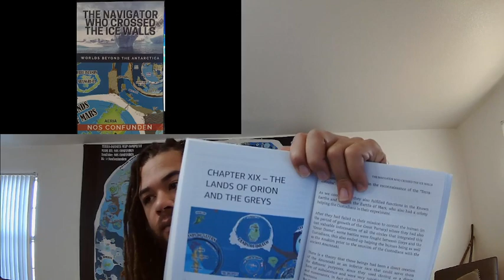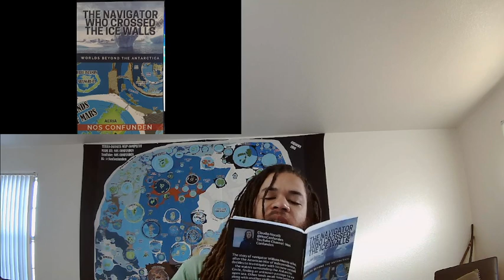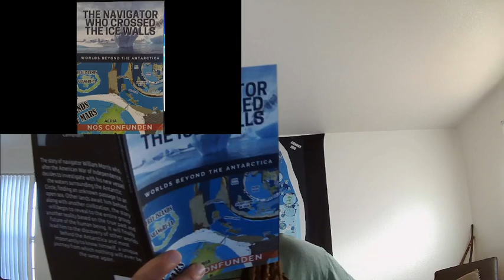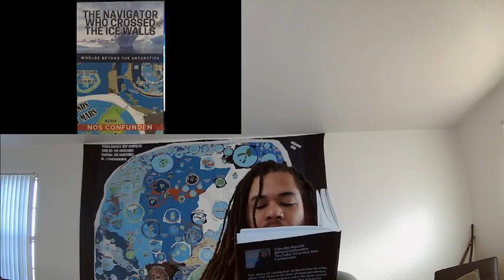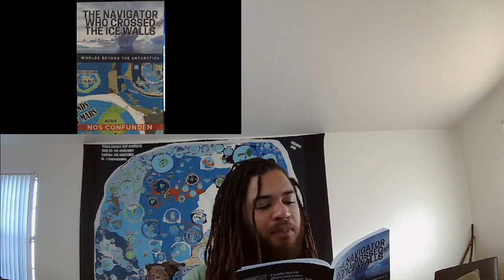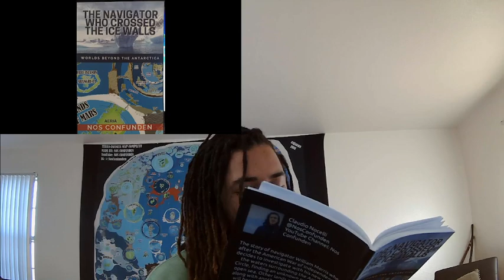The Navigator Who Crossed The Ice Wall; Final Chapters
The story of navigator William Morris who, after the Independence War in the United States, decides to investigate with his new vessel the waters surrounding the Antarctic Circle, finding an unknown passage to an open sea. Other lands await him behind, along with another civilization, the story will begin to reveal to the entire group another reality based on the true past and future of the human being. It will finally lead him to the discovery of other worlds behind the Antarctica and most importantly to know himself, a unique journey from which nothing will ever be the same again.